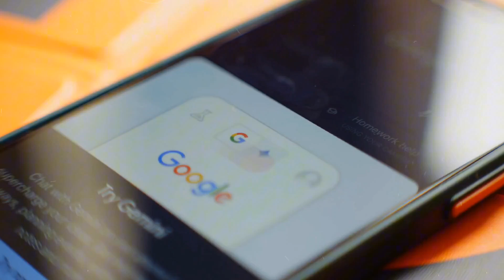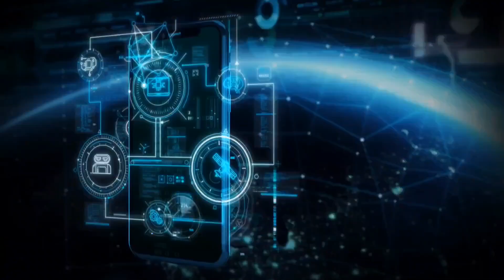Google opens its most powerful AI models to everyone, the next stage in its virtual agent push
🚀 Google Unleashes Its Most Powerful AI Models – A Game-Changer for Virtual Agents! 🤖

Google is making AI history once again! The tech giant has just opened access to its most powerful AI models yet, marking a massive leap in its virtual agent technology. This bold move signals the next stage in Google’s AI revolution, where advanced models will power everything from customer support bots to intelligent personal assistants.

🔍 What does this mean for businesses and everyday users?
💡 How will it compete with OpenAI and other AI leaders?

In this video, we dive deep into the capabilities of these cutting-edge AI models, their potential impact on industries worldwide, and how Google plans to dominate the future of artificial intelligence. Are we witnessing the next big breakthrough in AI?